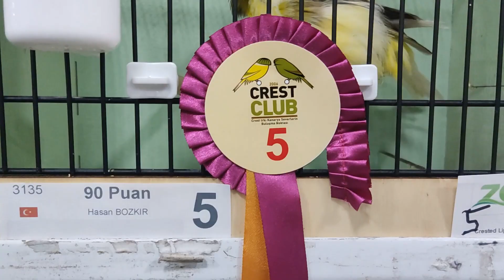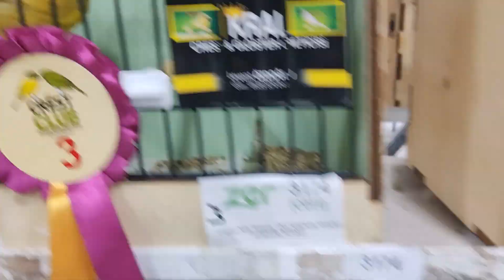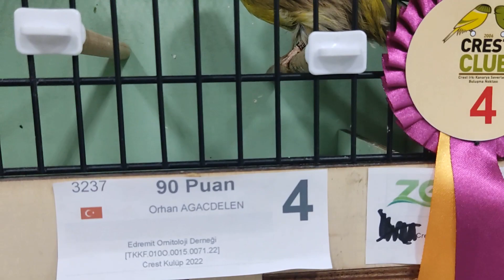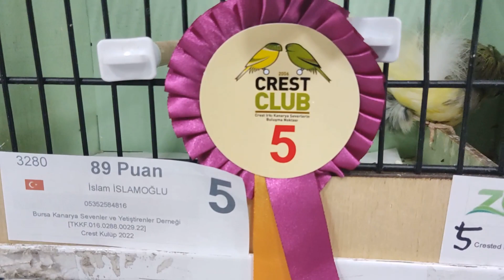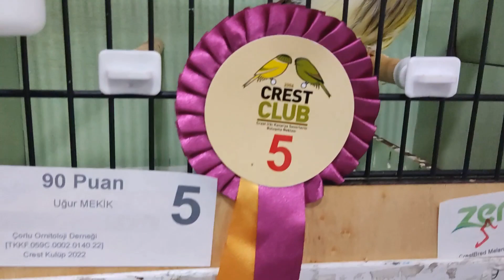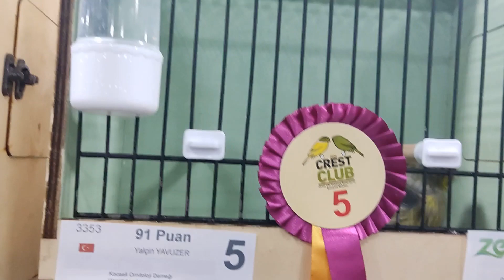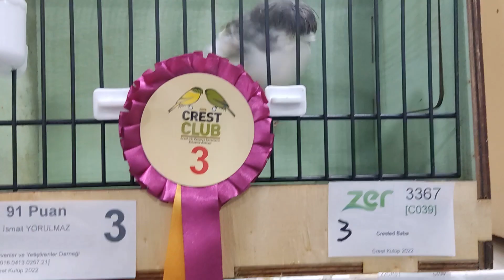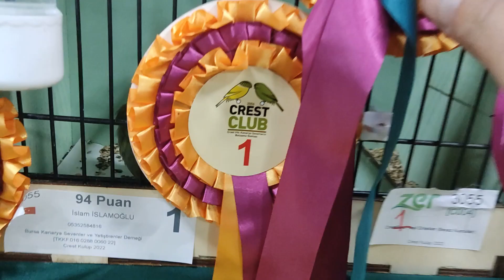Crest Clup te Derece yapan tüm kuşlar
grest crest gres gress crested crestbted
 yarışmalar culup Clup